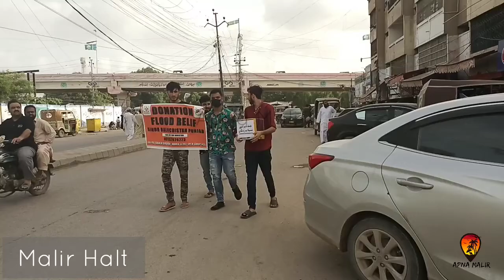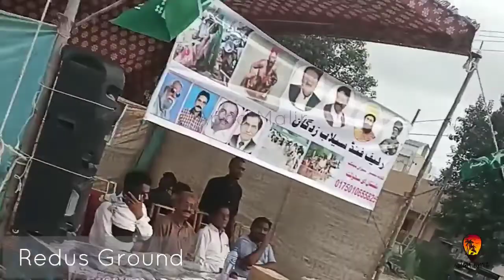Flood Relief Camps in Malir | 2022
Must share on your Wall !!
واہ میرے ملیر والوں واہ | جیو❤️

ملیر میں سیلاب زدگان کی مدد جاری ، ملیر میں ہر چند قدم کے فاصلے پر ایک امدادی کیمپ ۔

13 سال سے ٹوٹی پھوٹی سڑکیں، جگہ جگہ کچرے کے ڈھیر، ناقص پانی کا نظام، لوڈشیڈنگ، صحت کا ناقص نظام، کھیلوں کے میدان کی عدم دستیابی | اس سب مسائل کے باوجود میرے ملیر والے ہمیشہ ثابت کرتے ہیں مدد کرنے میں ہم سے بڑا دل نہیں کسی کا ۔

ٹیم اپنا ملیر تمام سیاسی جماعتوں (بالخصوص پی ٹی ائی ، جماعت اسلامی ، ٹی ایل پی , فنکشنل لیگ)، تمام مذہبی جماعتوں (بالخصوص دعوت اسلامی ، اہلسنت و الجماعت ، وحدت المسلمین) و افواج پاکستان کو اس خدمت پر سلام پیش کرتے ہیں ۔

امید ہے میرے ملیر والے ایسے ہی اپنے پاکستانی بھائیوں کی مدد جاری رکھے گیں ۔

اگر کوئی بھائی مالی مدد کرنا چاہتا ہو تو وہ ہم سے بھی رابطہ کرسکتا ہے ٹیم تمام مزہبی ، سیاسی و سماجی تنظیموں سے رابطے میں رہتی ہے ۔

اس کسی کیمپ کی کیورج نہیں ہوئی تو معزرت ہم ملیر چند ایک کیمپ ہی کور کر پائے ۔
Video Courtesy: Members